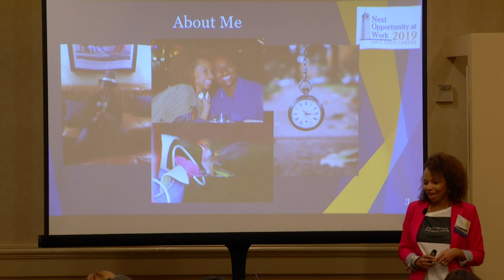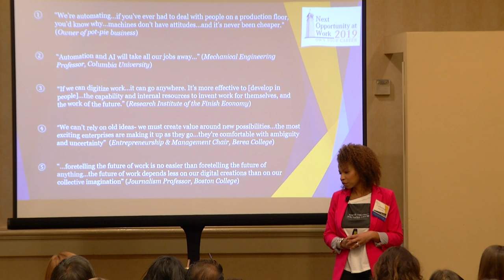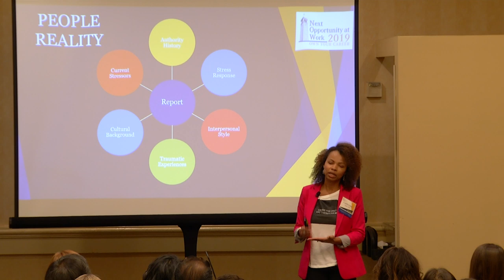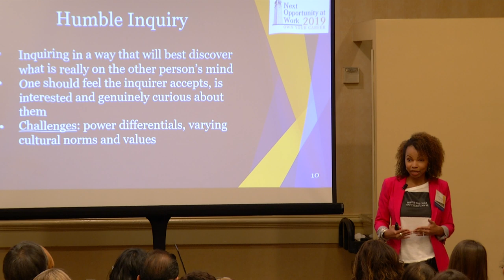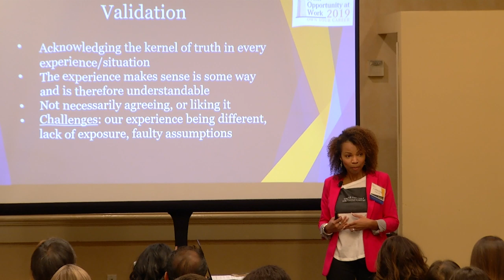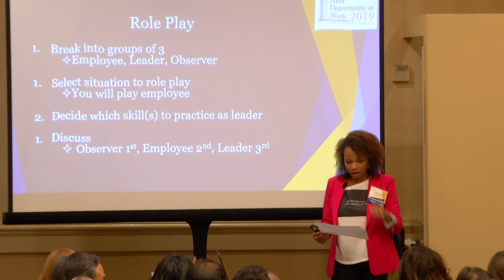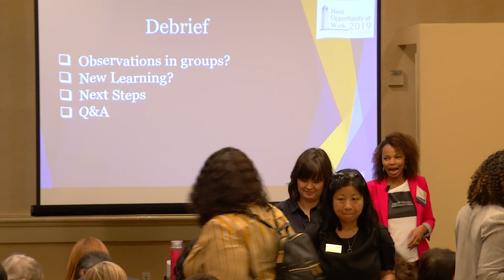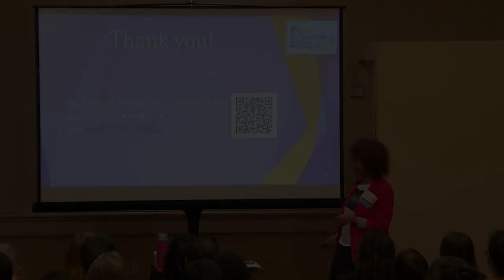Social Intelligence, Emotional Intelligence, & Cross-Cultural Competency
The future of work looks differently than it does today. Factors driving the change include automation, globalization, technological advances, shifts in work culture, and new organizational models. The Institute for the Future highlighted 11 skills needed in future workplaces. This workshop will focus on two, as applied to leaders and managers: Social and Emotional Intelligence, and Cross-cultural Competency. Attendees will learn how these skills facilitate effective and inclusive work cultures, and practice with practical tools that can be implemented immediately.